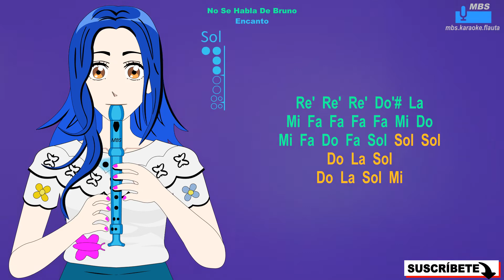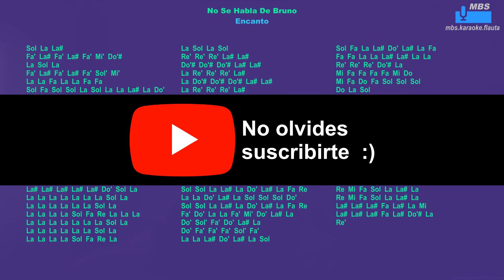No Se Habla De Bruno, Encanto Flauta Dulce Cover By MBS Tutotial Animado Con Notas Tipo Karaoke